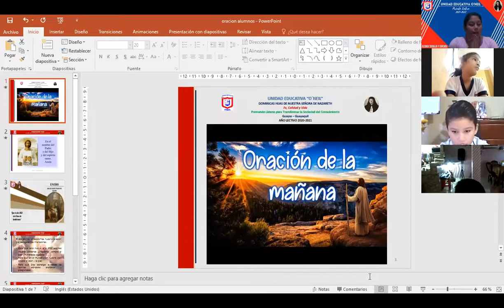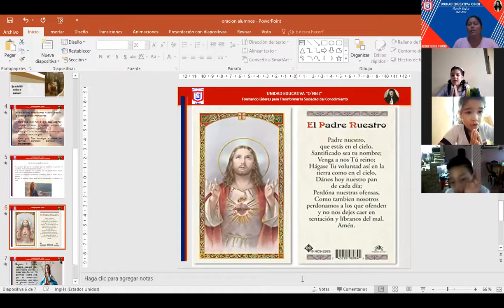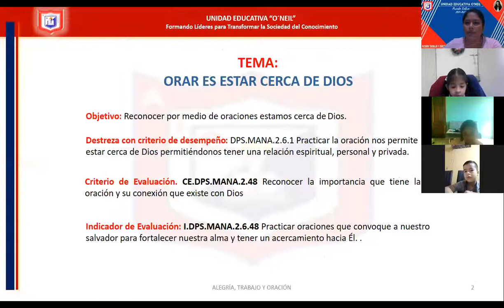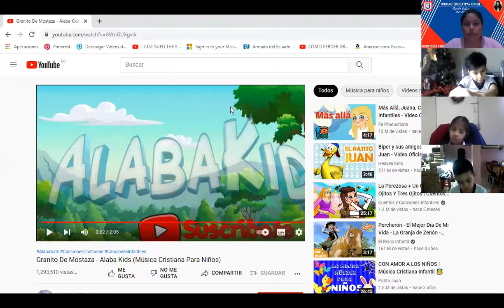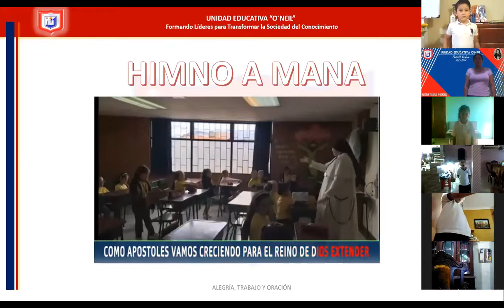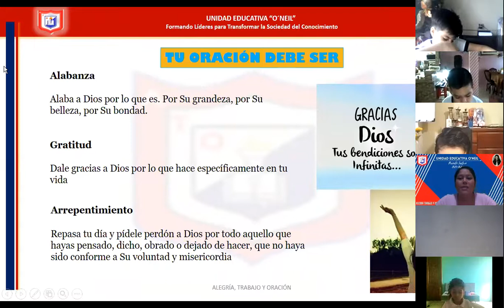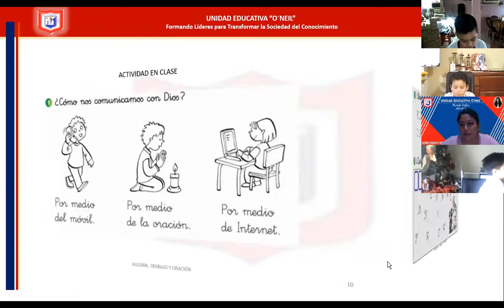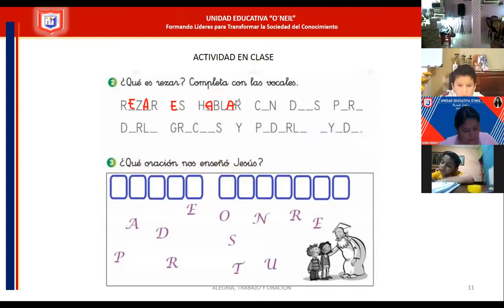MANA Segundo grado 14 01 2022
MANA Segundo grado